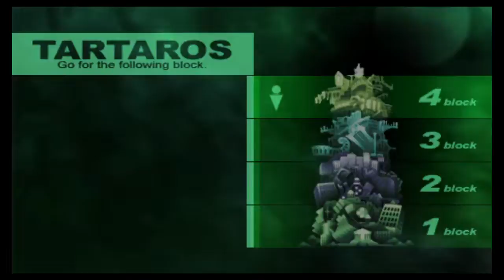【P3P】いにのペルソナ3 ポータブル 実況プレイ87【ハム子】